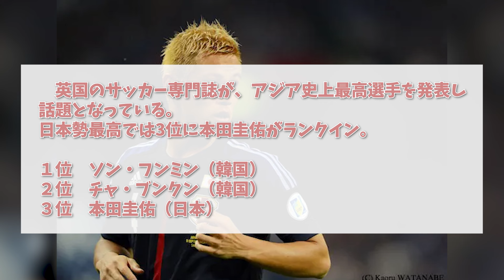【朗報】こアジア史上最高選手元日本代表本田圭佑が堂々の３位！！！